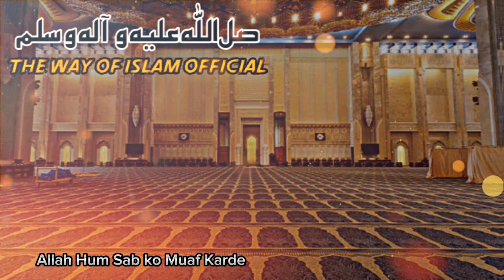Dawat Se ZINDAGI Badlain| Saeed Anwar Bayan | The Way of islam Official